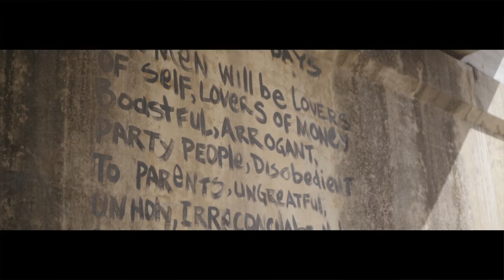LP Certified - Deal Doe (Official Video) Shot By